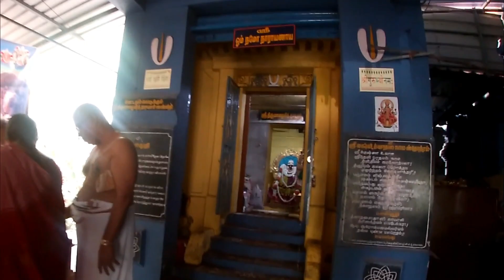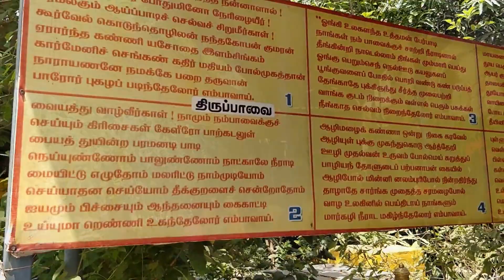After Athi Varadar Visit 500+ Years Old Krishna Temple in DAMAL Kanchipuram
Welcome to Damal, a small village in Kancheepuram located in the state of Tamil Nadu, India. Lord Narayanan had taken 2 full avatars - poorna avadharangal. One was as a stately prince - Rama.
Other was as Krishna.

Krishna was a mischievous boy who had an infinite liking towards butter and curd. He would steal from the nearby houses and consume them. As the complaints from the neighbors grew in number, Krishna's mother Yasodha decided it was time to punish Krishna for his wrongs. So she tied Krishna with a rope to a wooden mortar as punishment. Krishna got himself marked by the rope as a sign of his getting bound by those who love him dearly.

Even to this day, one can see the markings on the Moolavar, during the time of various Sevas. This is how Lord Krishna got his name Damodaran and presents himself in standing pose for the devotees in Damal.

Moreover, this village was given as charity or "Dhanam" to the Vaishnavas about 3 centuries ago by the Madhva clan. Hence, it was called Dhana Mallapuram which got shortened over time as Damal. As a feat of remembering the Madhva clan, the Lord is applied "Gobi Chandhan" and not the usual Thiruman.

The list of festivities in the temple are enlisted below in respect to the corresponding Tamil months:

Chitthirai - Maha Santhi Homam, Kodai Thirumanjanam
Vaikasi - Vasantotsavam
Aani - Damodara Perumal Lakshartchanai
Aadi - Thayaar Thiruvilakku Poojai
Aavani - Pavithrotsavam
Purataasi - Damodaran appears as Lord Venkateswara as in Tirumalai (the beauty of the deity is the clothes designed for the Tirumala Utsavar idol perfectly matches the Damodarar Utsavar idol without making alterations of any kind)
Aipasi - Deepavali
Kaarthigai - Bhakta Hanuman Lakshartchanai
Margazhi - Sri Aandal - Bhogi Urchavam
Thai - Thirumal Azhagi Lakshartchanai, Srisuktha Homam
Maasi - Maasi Magam
Panguni - Panguni Uttara Thiru Kalyana Urchavam